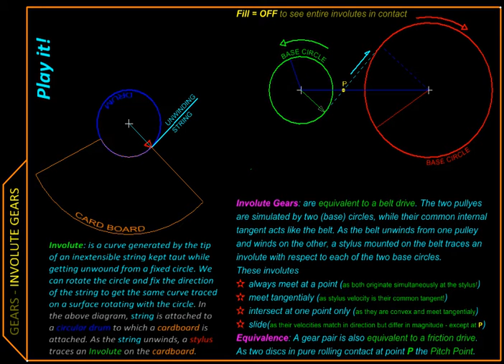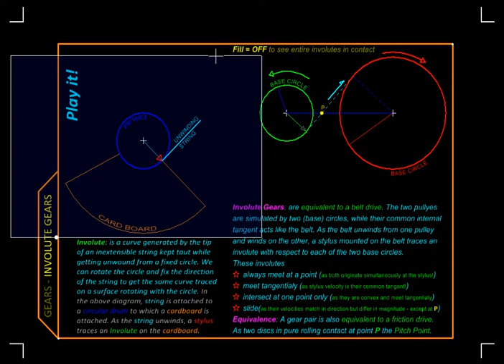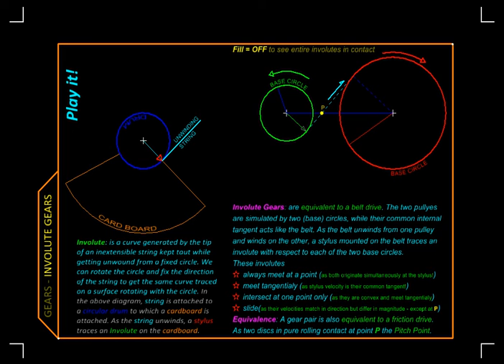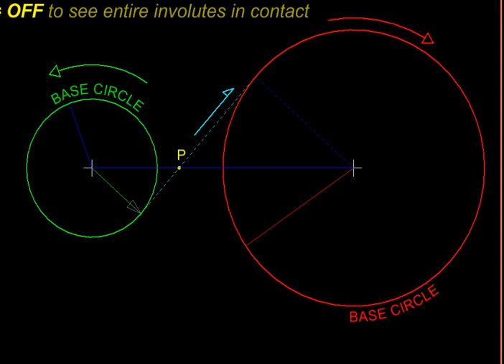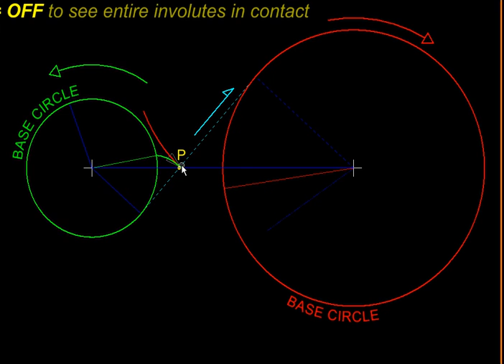Kinematics Ch06B Involute Gears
Complete Kinematics course made in MicroStation ; for deeper, intuitive learning without abstract formality and dry rigor for its own sake.

In this video we combine the best of two worlds -- the steady velocity ratio of the belt drives and the positive engagement of the cog wheels. Mating profiles are derived from the belt drive, such that they transfer motion with a positive contact without disturbing the velocity ratio.

0:10 Problem statement -- to get a positive drive with constant velocity ratio
0:32 Starting with belt drive to get constant velocity ratio
1:00 Why slip occurs?
1:10 How we could avoid it?
1:50 How to get profiles that retain contact?
2:20 ANIMATION tracing of profiles on a pulley
2:25 ANIMATION tracing involutes on both pulleys simultaneously
4:05 Conjugate profiles
4:27 Sliding velocities
4:55 Pitch point as the point of zero sliding